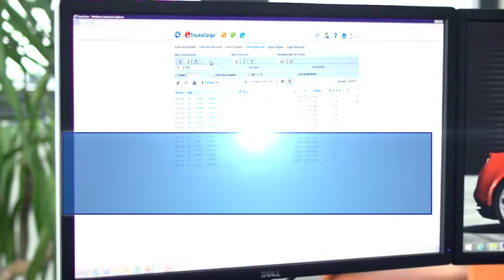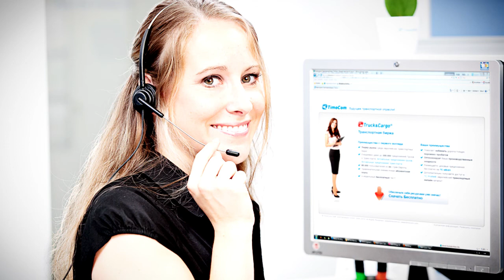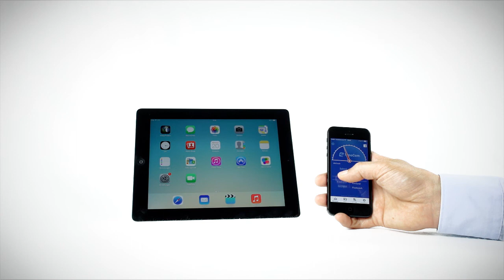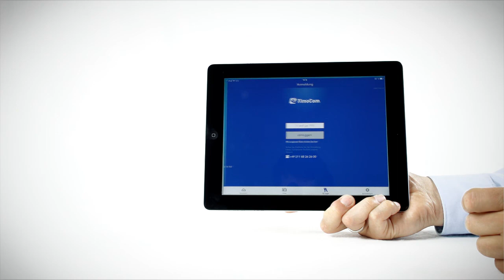TimoCom – největší evropská burza nákladů a volných vozů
TimoCom Soft- und Hardware GmbH je poskytovatelem IT služeb pro dopravní odvětví. Největší evropská dopravní platforma nabízí vedle burzy nákladů a volných vozů také burzu skladových prostor a platformu pro výběrová řízení pro evropské obchodní kontakty. Produktové portfolio doplňuje aplikace na sledování vozidel a kalkulace tras, s jejíž pomocí lze v jedné platformě zobrazit všechny běžné telematické systémy. Nabídku aplikací doplňuje adresář firem, ve kterém jsou uvedené všechny ověřené firmy s přístupem do TimoCom. Prostřednictvím mobilního přístupu přes aplikaci dopravního barometru mají zákazníci kdykoliv a odkudkoliv přístup k objednaným platformám TimoCom. Kromě toho si zde mohou zobrazit také poměr nákladů a volných vozů pro všechny relace ve všech zemích Evropy.